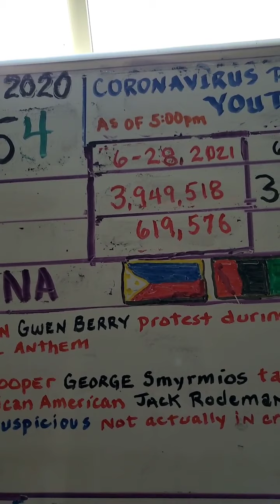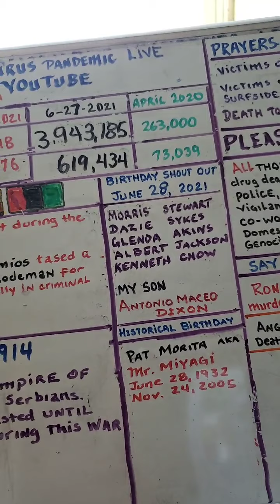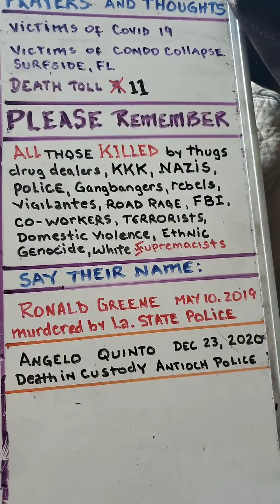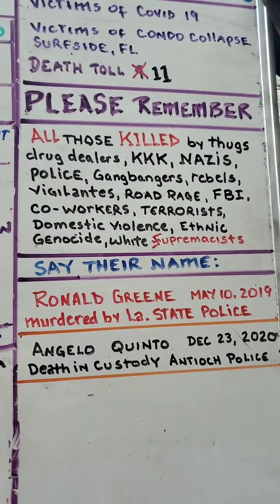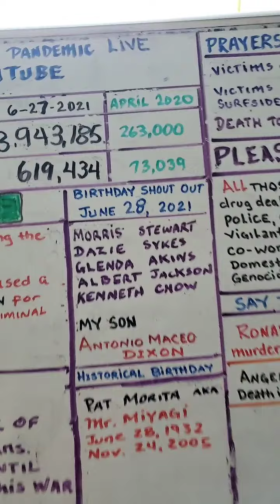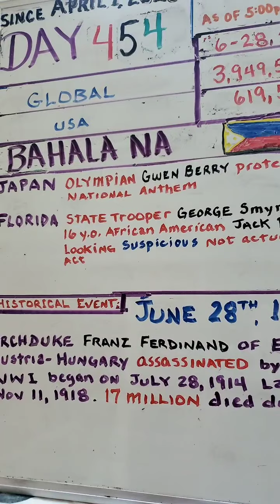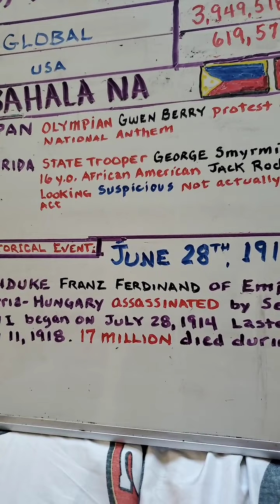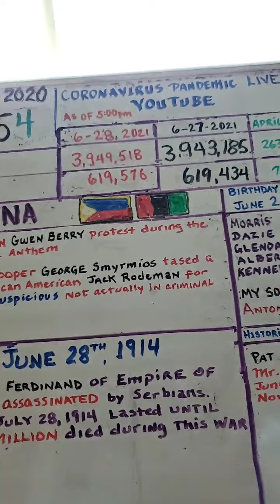DAY 454 June 28th 2021 BAHALA NA